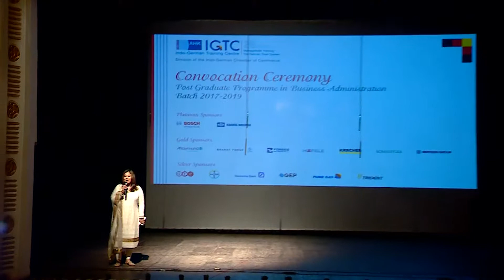IGCC President Sunil Mathur's Welcome Speech at the IGTC Convocation Ceremony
Sunil Mathur, President, Indo-German Chamber of Commerce welcomes the Dignitaries and guests at the IGTC IGTC Convocation Ceremony for PGPBA 26th Mumbai Batch 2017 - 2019 at The Royal Opera House